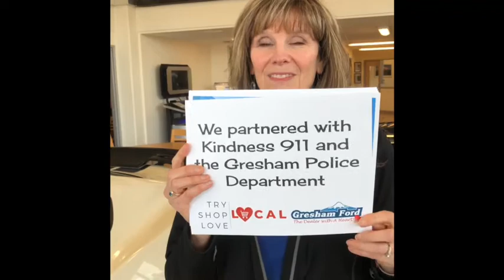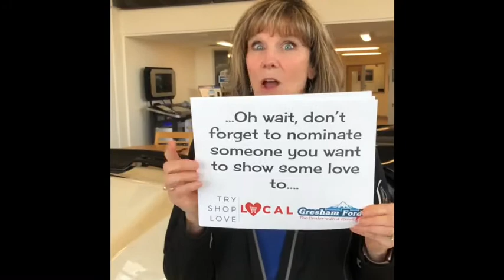The Gresham Ford Love Project Shops Local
The Love Project from Gresham Ford continued into the Easter Holiday and recognized a number of local artists.  These pint size creatives submitted their best Easter Egg coloring with the help of the Gresham Outlook and Pamplin Media.

As part of the Love Project Gresham Ford visited local businesses in the Gresham Area to purchase some goodies to fill our Easter Baskets for those lucky winners.  Even those who didn't win an entire Easter Basket did win a $5 gift card to Frenzi Frozen Yogurt in Downtown Gresham.  Learn More About the Gresham Ford Love Project

Enter to Win our Next Love Project - Up to $500 in Spring Yard Clean-Up or Junk Removal PLUS a Free Oil Change from the Gresham Quick Lane and Tire Center.